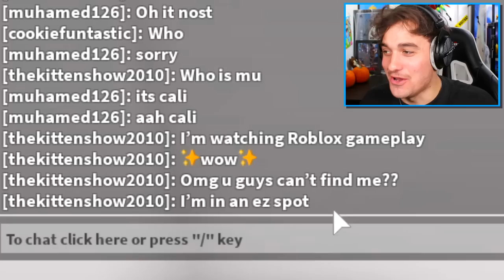NEW CARTOON CAT! Murder Mystery Game Mode! in ROBLOX! (Funny Moments)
Today were playing roblox murder mystery 2 as cartoon cat and yes. WE ARE ALWAYS MURDERER!!

🛒 Hottest Merchandise!!